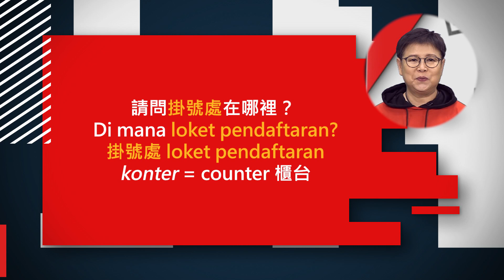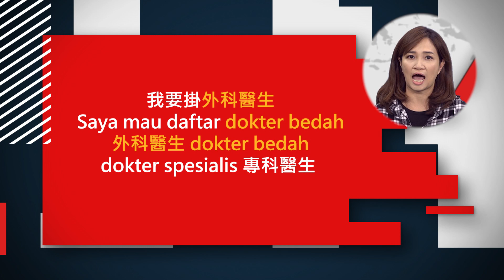印尼語「就醫常用句子」│《語言學習》IN在台灣・生活印尼文×S2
IN在台灣・生活印尼文×第328集：印尼語「就醫常用句子」